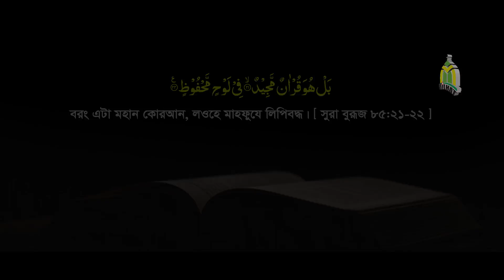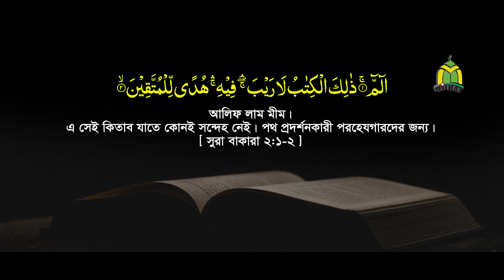নীলনদের তীরে মিজানুর রহমান আজহারীর সাথে বই পড়ার প্রতিযোগীতা! স্মৃতিচারণ করলেন আবুল কালাম আজাদ আজহারী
Mizanur Rahman Azahri || Abul Kalam Azad Azhari || Sadikur Rahman Azhari || মিশরের স্মৃতিচারণ করে যা বললেন আবুল কালাম আজাদ আজহারী |

✔ Speaker : Maulana Abul Kalam Azad Al Azahri
© Production & Label : Tahjib Center

আলোচক  :  মাও. আবুল কালাম আজাদ আল-আজহারী